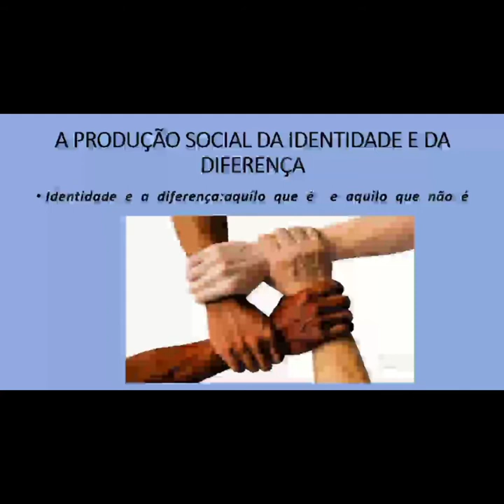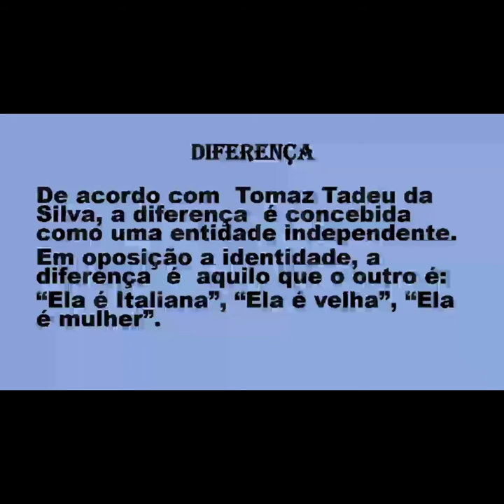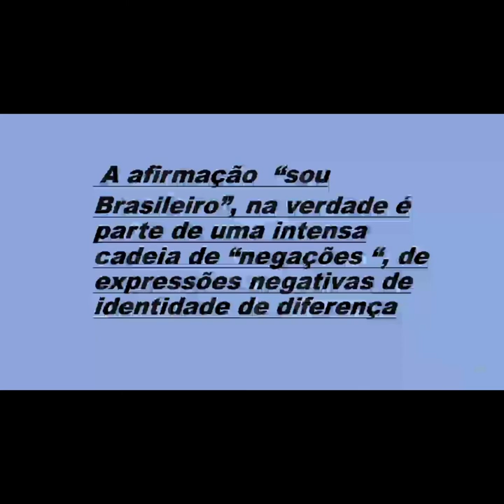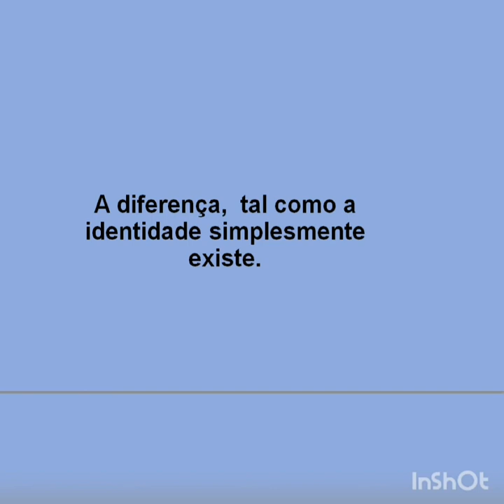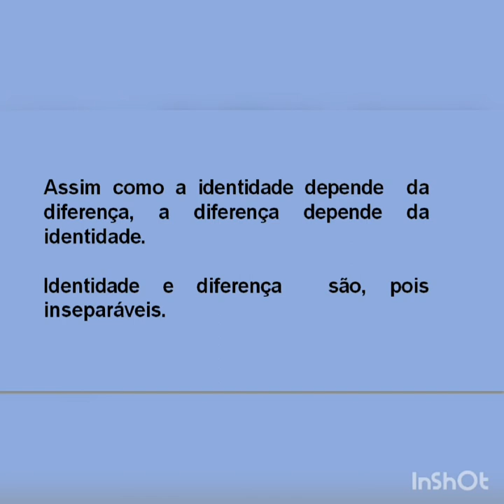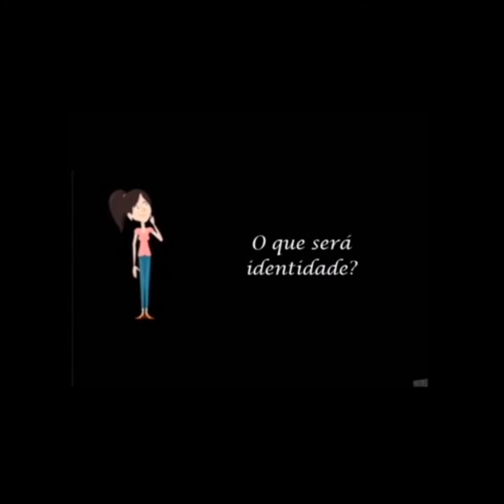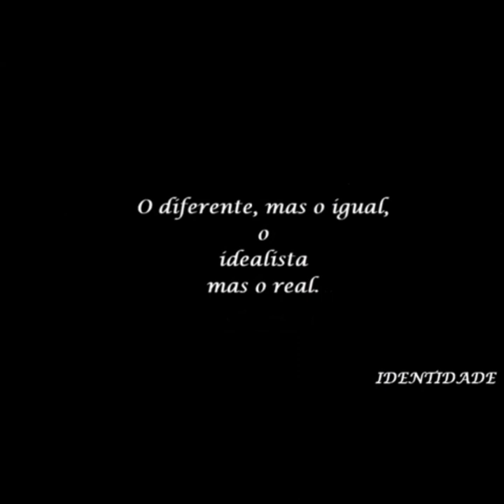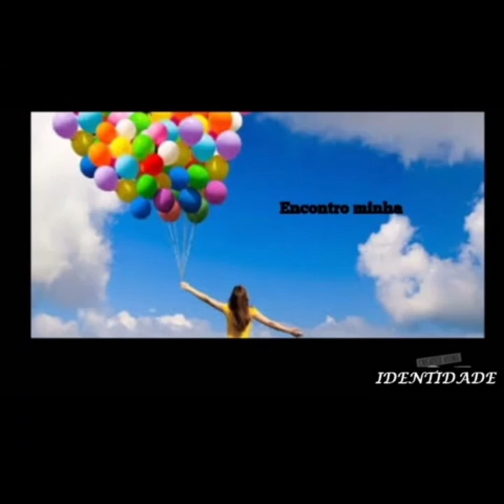Grupo 01 Produção Social da Identidade e da Diferença. "[...] aquilo que é e aquilo que não é".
Essa "discussão" é uma atividade solicitada pela docente Nicoleta Mendes de Mattos, componente curricular Educação Inclusiva aos estudantes do IV semestre de Pedagogia da UNEB CAMPUS XV.
O vídeo apresentado por Ariana Amparo, Ivonete das Dores, Jamile Oliveira, Jerlaine Cardoso e Mirles Santos menciona trechos da obra "A produção social da identidade e da diferença" de Tomaz Tadeu da Silva.